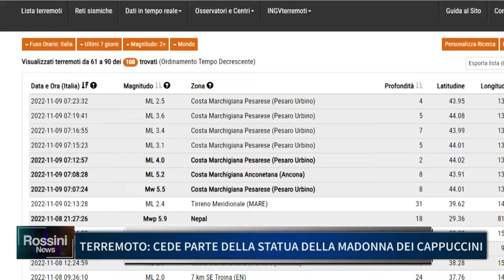TERREMOTO CEDE PARTE DELLA STATUA DELLA MADONNA DEI CAPPUCCINI